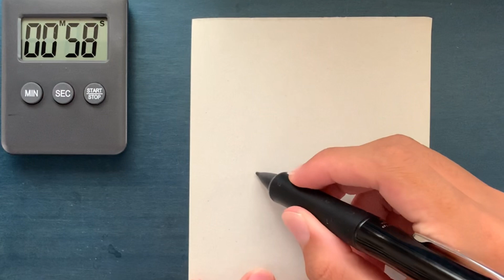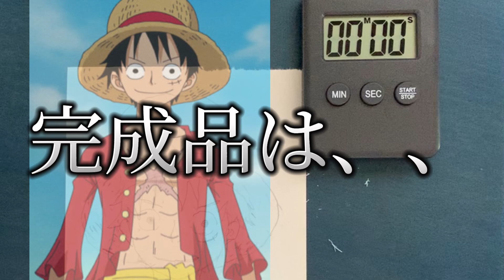右手1分、左手10分でルフィのお絵描き対決してみた。